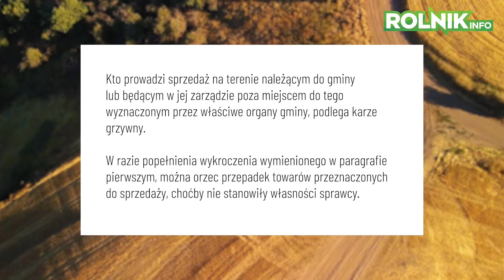CZY WIEDZIAŁEŚ, ŻE PRAWO ZABRANIA sprzedaży GRZYBÓW PRZY DRODZE?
Rolnik Info jest portalem dostarczającym treści dla osób zainteresowanych tematyką rolniczą w odniesieniu do rolnictwa w Polsce i na świecie. Na kanale znajdziesz najnowsze wiadomości ze świata rolników i rolniczek. Nie zabraknie także informacji na temat zwierząt, upraw, maszyn rolniczych, finansów, prawa i aktualnych cen.